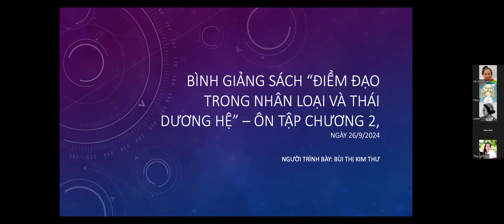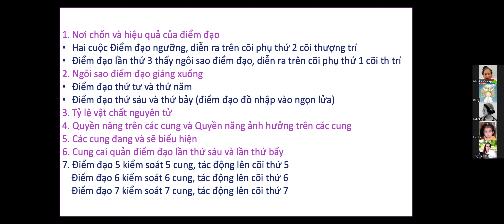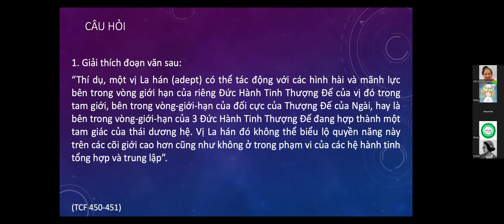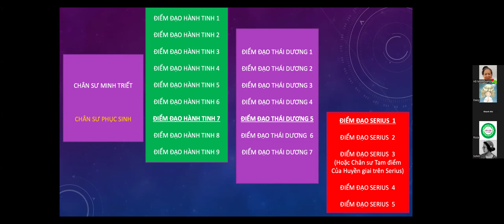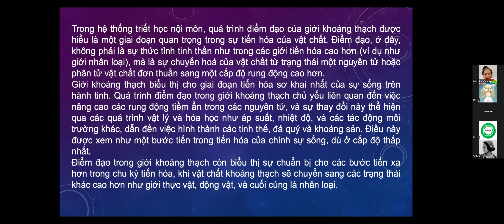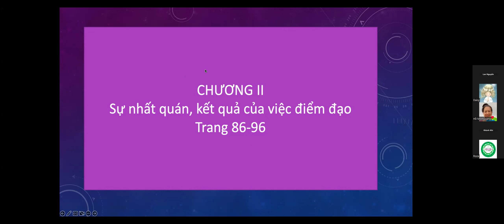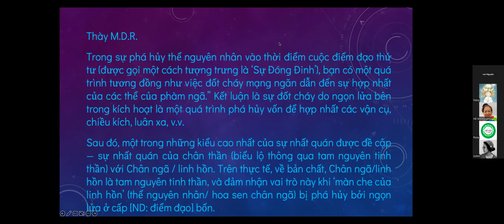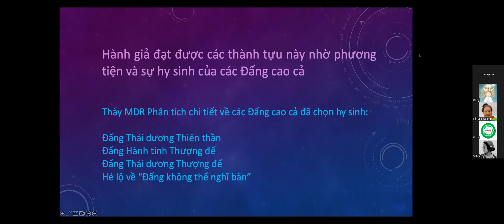Initiation, Human and Solar - Buổi 13. Ôn tập Chương 2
Host: Cô Bùi Thị Kim Thư, ngày 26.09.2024.
Học nhóm về bình giảng của Thầy Michael D. Robbins cho cuốn "Điểm đạo trong nhân loại và thái dương hệ" (Alice Bailey, Initiation, Human and Solar).